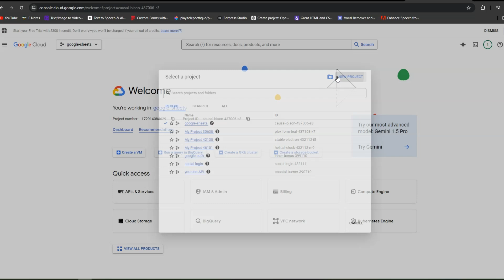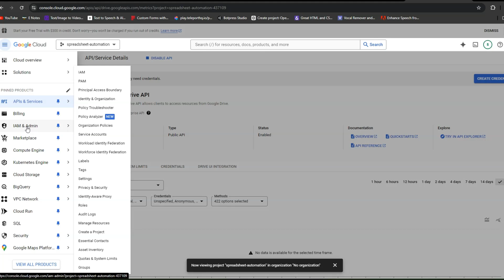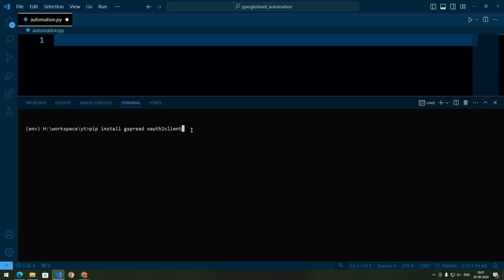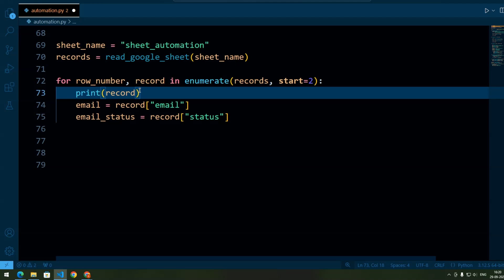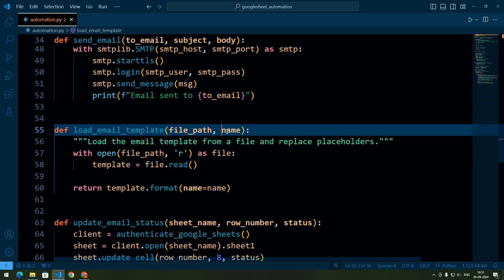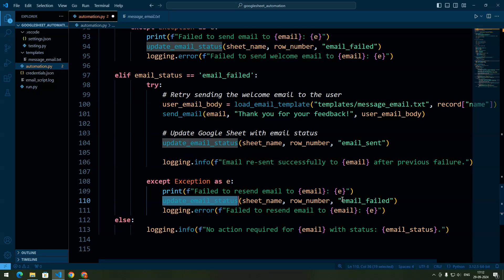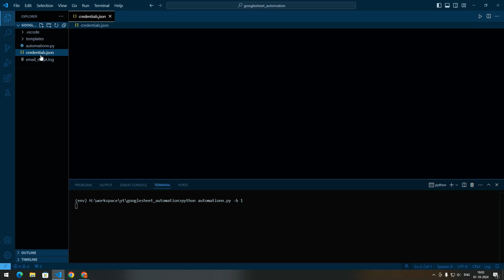Automate Google Sheets with Python | Contact Form | E- mail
In this video, we'll automate Google Sheets with Python to capture contact form data and send emails automatically. Learn how to manage feedback submissions efficiently with this powerful automation

Resources :-
Send HTML Form Data To Google Sheets in just 2 minutes---

automate google sheets with python
send emails from google sheets
python google sheets automation
email automation python
contact form automation
google sheets email notifications
python contact form